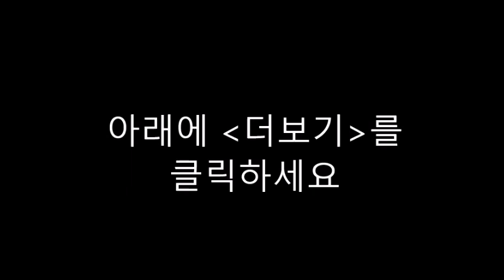영어성경 동영상 만화 93 94